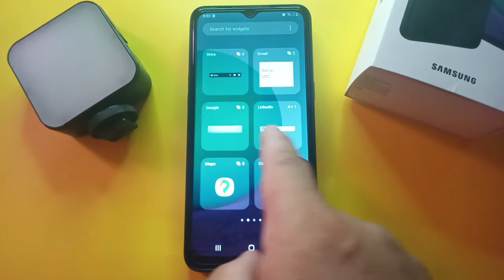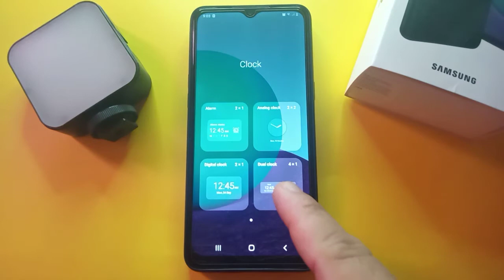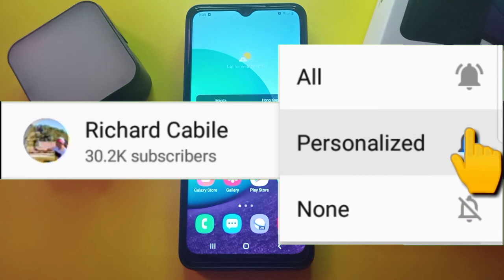How to Add Dual Clock Widget to Home Screen in Samsung Galaxy A02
Do you want to add dual clock widget to home screen in samsung galaxy a02.  In this tutorial I will teach you how to add dual clock widget to home screen in samsung galaxy a02 mobile phone.

Thanks...